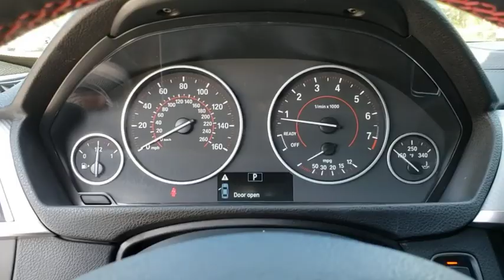2018 BMW 4 Series Lakeland, Plant City, Winter Haven, FL LP4369KW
2018 BMW 4 Series 430i - Stock#: LP4369KW - VIN#: WBA4J1C5XJBG79891

EPA 34 MPG Hwy/24 MPG City! CARFAX 1-Owner, BMW Certified, ONLY 19,277 Miles! Sunroof, CD Player, iPod/MP3 Input, Keyless Start, Dual Zone A/C, Smart Device Integration, Back-Up Camera, ACTIVE BLIND SPOT DETECTION CLICK NOW!KEY FEATURES INCLUDEPower Liftgate, Rear Air, Back-Up Camera, Turbocharged, iPod/MP3 Input, CD Player, Keyless Start, Dual Zone A/C, Smart Device Integration MP3 Player, Sunroof, Onboard Communications System, Keyless Entry, Remote Trunk Release.OPTION PACKAGESWHEELS: 19 X 8 FR & 19 X 8.5 RR (STYLE 407) Bi-color orbit grey star-spoke, Increased Top Speed Limiter, Tires: 225/40R19 Fr & 255/35R19 Rr Mixed Perf, ACTIVE BLIND SPOT DETECTION. 1-Year/Unlimited Miles plus balance of original new vehicle limited warranty (4-Year/50,000-miles), 24/7 Roadside Assistance (even if someone else is driving your vehicle), Every vehicle is thoroughly inspected and reconditioned by BMW-Certified technicians, Trip interruption benefits are included, Service loaner and/or alternate transport are included for the duration of your protection plan, Additional plans are available to extend coverage, if desired, Roadside Assistance includes jump starts, tire changes, lock out service, and fuel/fluid deliveryVISIT US TODAYFields BMW Lakeland is proud to serve the Central Florida region with quality new & used BMW cars in the Tampa Bay area. With the latest new BMW 3 Series & 5 Series cars in Lakeland like the BMW 328, 335, 528, Z4, X3, and X5, you are sure to find the new or used BMW vehicle you have been looking for in the Lakeland, Tampa, Palm Harbor, St Petersburg, Sarasota or Clearwater, Florida area. Come visit us at I-4 at Exit 33, 4285 Lakeland Park Drive, Lakeland, FL 33809 to see our vehicles.Horsepower calculations based on trim engine configuration. Fuel economy calculations based on original manufacturer data for trim engine configuration. Please confirm the accuracy of the included equipment by calling us prior to purchase.